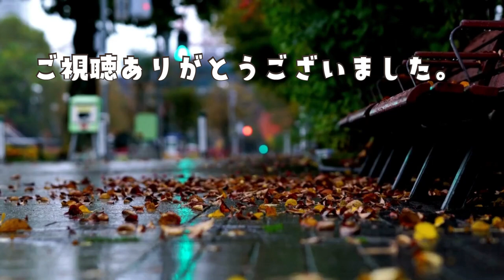地下鉄白石駅はイメチェンしてすっかりキレイに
東西線の白石駅の周辺動画
大通駅から4駅8分
JR白石駅とは1.6km離れています。

2016年に白石区複合庁舎ができて駅直結になり非常にキレイになりました。古い部分も残っていますが全体的な印象が変わりました。

駅付近には中規模な繁華街があります。
地下鉄の終着駅だった時代もあるせいかバスターミナルがありバス網も発達しています。

「白石は治安が…」という方もいるようですが、駅がキレイになったこともあって特別不安は感じませんでした。そもそも札幌自体が治安がいい都市ですのであまり過敏になるのもキリがないように思います。